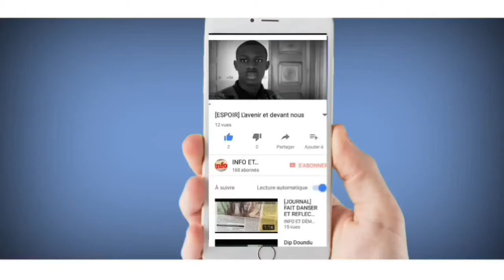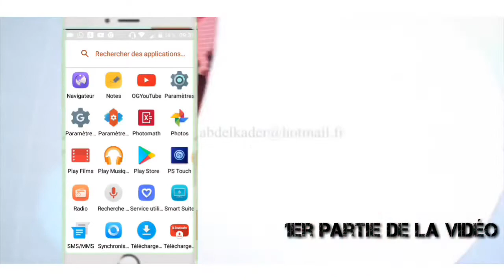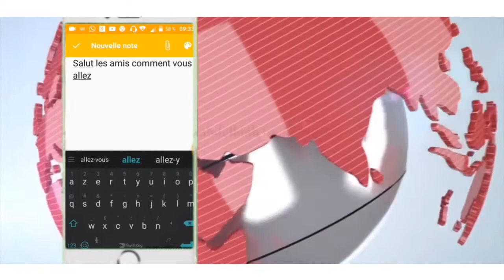[DÉMONSTRATION ANDROID (ÉCRIT SUR UN CLAVIER SANS LE TOUCHER)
ABONNÉ VOUS SUR MA CHAÎNE YOUTUBE ET PARTAGER